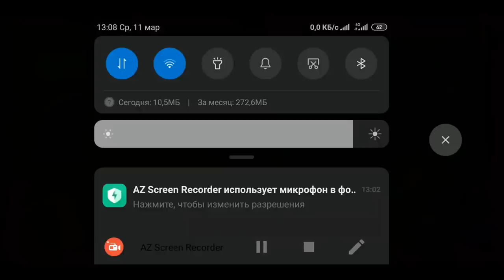Goddess: Primal Chaos. Баги в Кланинсте